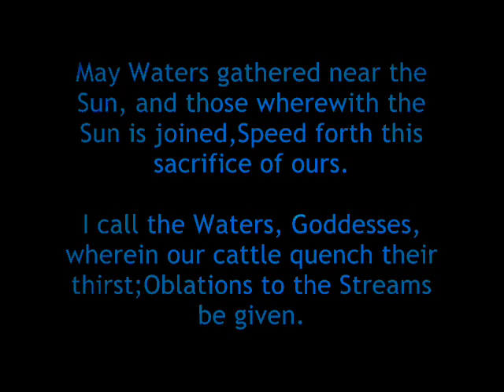Jalam - Rig Veda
A Hymn to Varuna, God of water bodies, from the Rig Veda